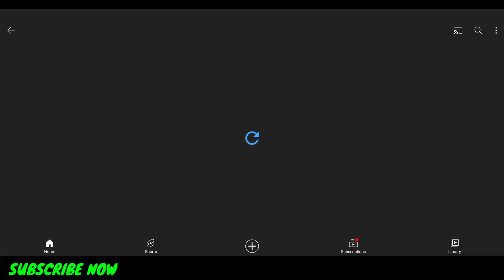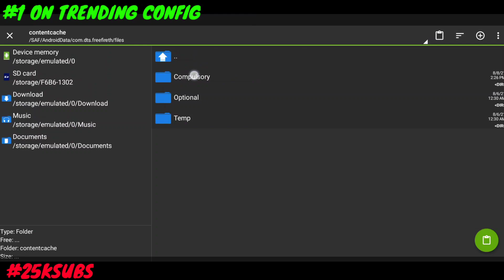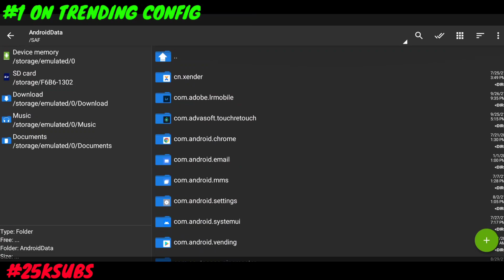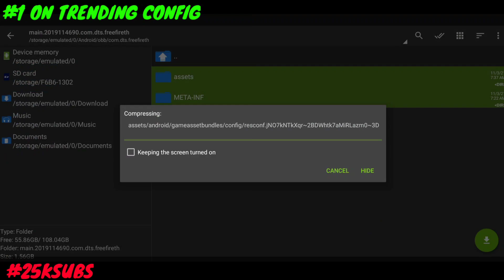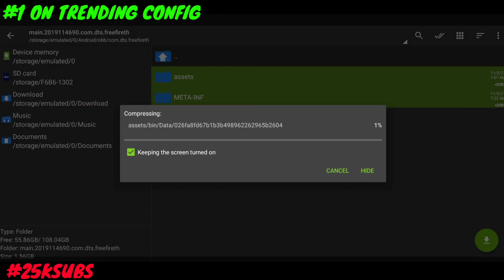Fix lag Minecraft Graphics config 3mb only Free Fire 1.67 update All map Minecraft Graphics config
Xander28GamingYT#1ONTRENDINGCONFIG

👉EDITING SOFTWARE👇
▶VN EDITOR
▶PIXILLAB
▶ Built-in Screen Recoding